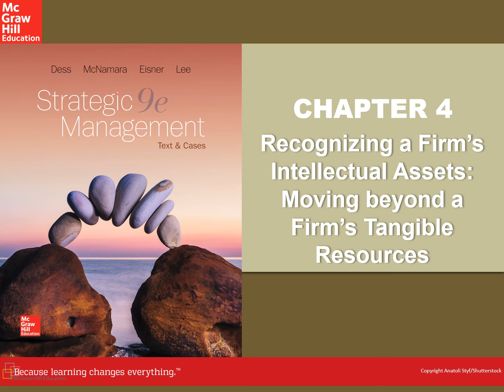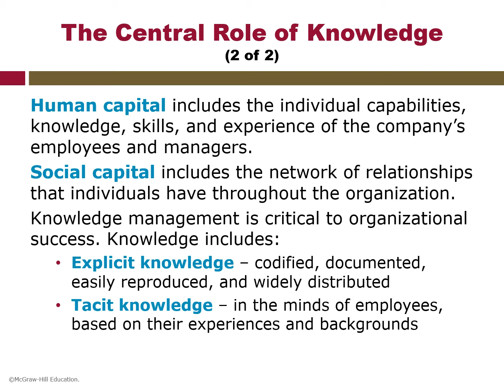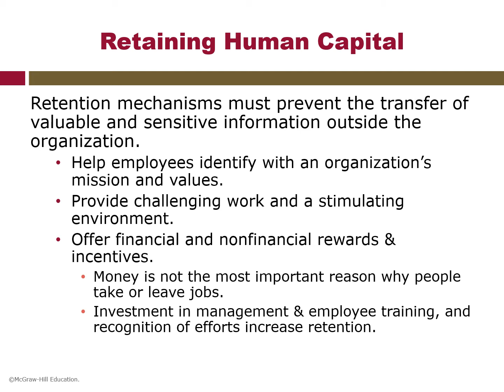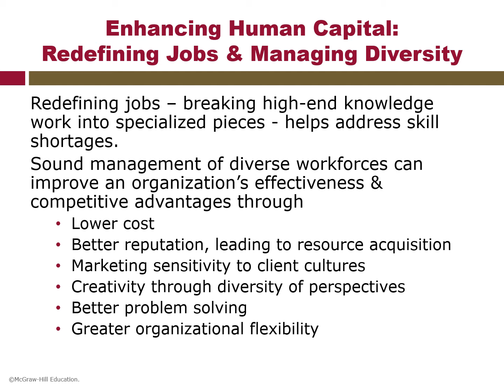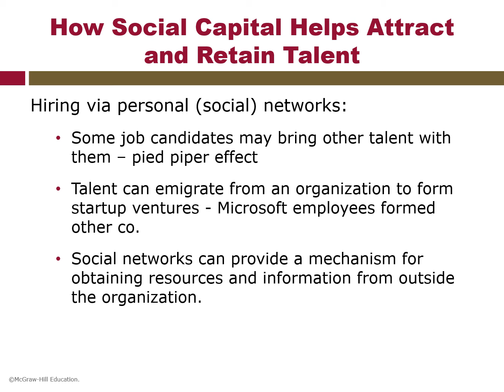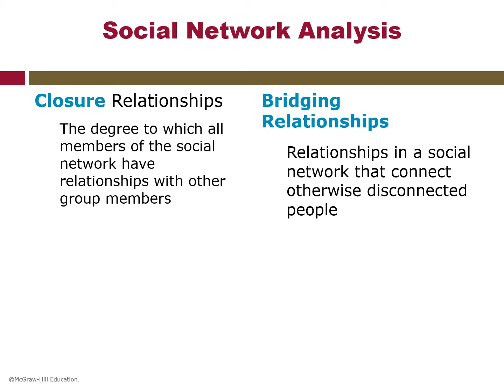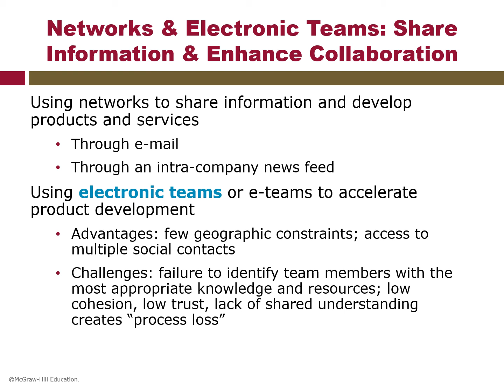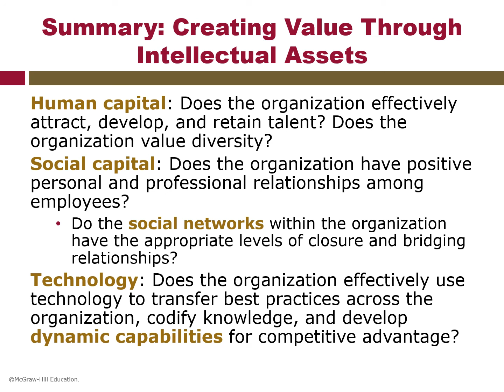w4 Dess Ch04 Prerecorded lecture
Recognizing a Firm's Intellectual Assets: Moving beyond a Firm's Tangible Resources